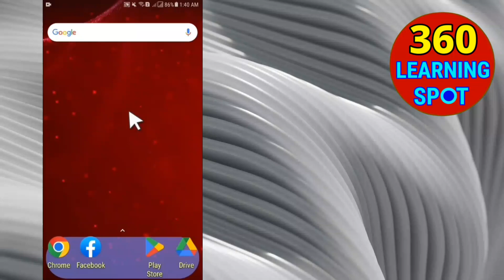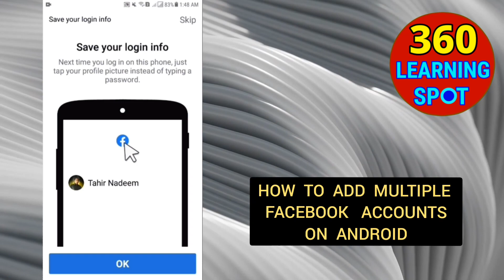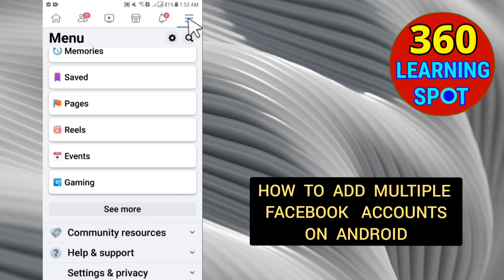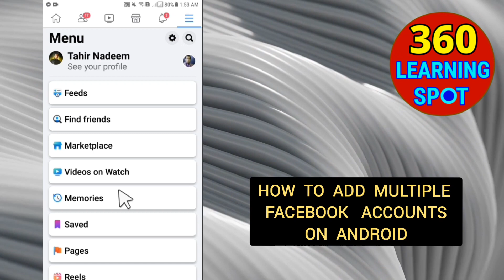How To Add Multiple Facebook Accounts on Android |How To Add Another Account on Facebook |2 fb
While using Facebook App, most of us want to use multiple fb accounts in one mobile .In this Video I will let you know how to add second account on Facebook or multiple Facebook accounts and then how to switch accounts on Facebook .
In this Video you will find help about following queries related to Facebook multiple accounts :-
how to add multiple accounts in facebook,
how to add another account on facebook,
how to add multiple accounts in facebook app,
add multiple accounts in facebook app,
how to add another facebook account,
how to add another account in facebook,
how to make another account on facebook,
how to use multiple facebook accounts on android,
switch between multiple accounts on facebook app,
how to use two different facebook accounts on one android device,
how to add account in facebook
how do I switch accounts on facebook
how to switch facebook accounts on iphone
how to switch between 2 facebook accounts,
how to switch between facebook accounts,
how to add second account on facebook,
how to add 2nd account in facebook,
how to have two accounts in facebook,
how to use two facebook in one mobile,
how to add two facebook account,
switch accounts in facebook,
switch accounts on facebook,
how to create two facebook account,
two facebook accounts in one phone,
multiple fb accounts,
multiple fb accounts app,
facebook multiple accounts disabled,
facebook multiple accounts deleted,
multiple facebook accounts on android,
multiple fb accounts on android,
switch accounts in facebook app,
multiple fb accounts online on 1 phone,
360 learning spot .

Name of Owner – Dr. Tahir Nadeem
# 2fb
facebooklogout tahir nadeem All Pk Money
all pk money
allpkmoney
dr tahir
doctor tahir